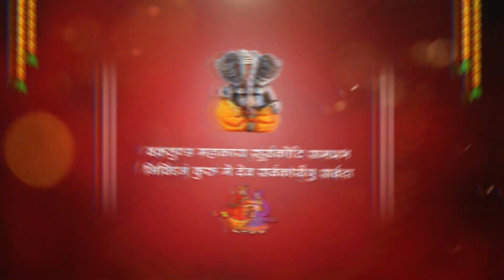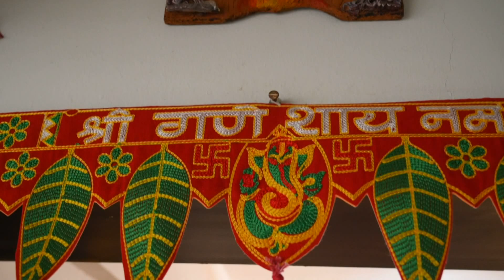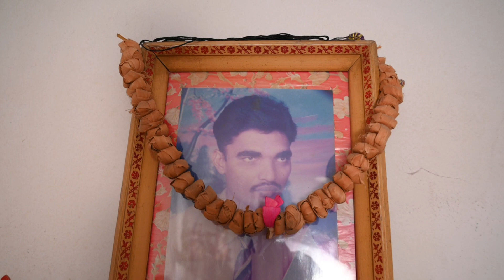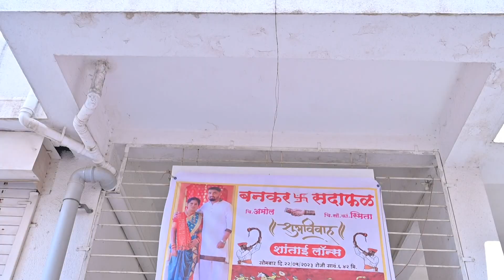Smita Amol Wedding Video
Celebrate the joyous union of hearts with our enchanting wedding video! Join us on a journey of love, laughter, and lifelong promises as we share the precious moments of our special day. From heartfelt vows to lively celebrations, this video encapsulates the magic of our marriage. 🎉💍